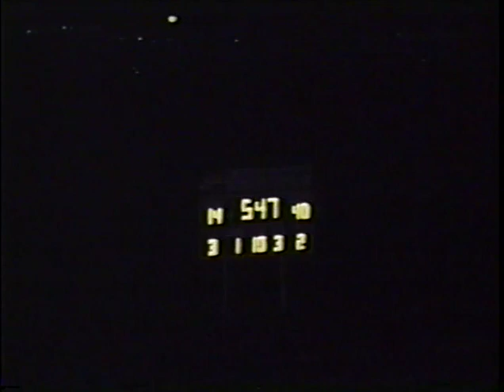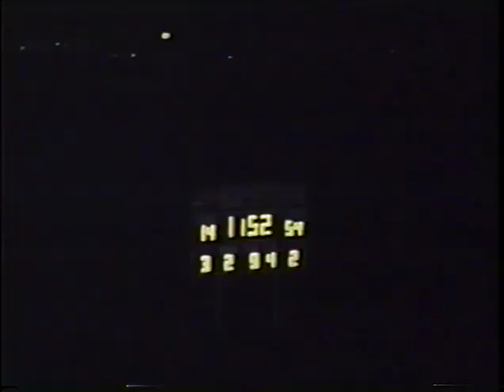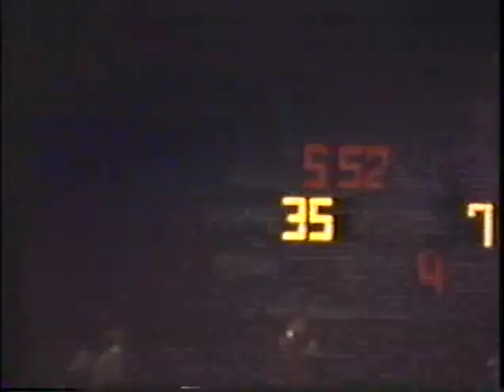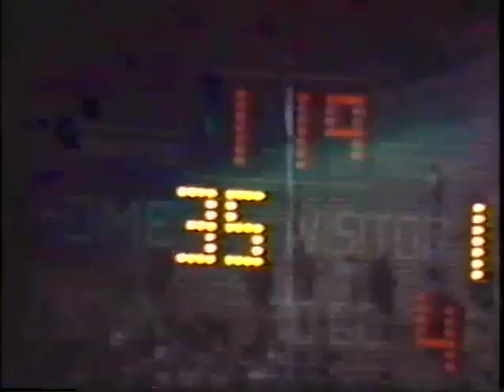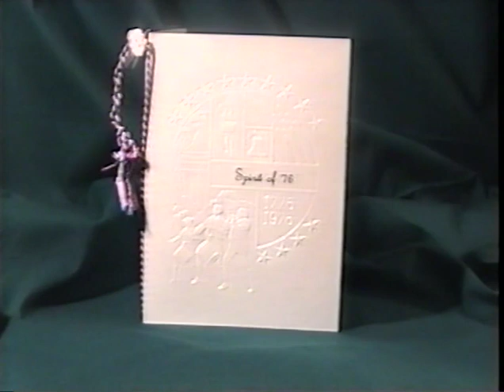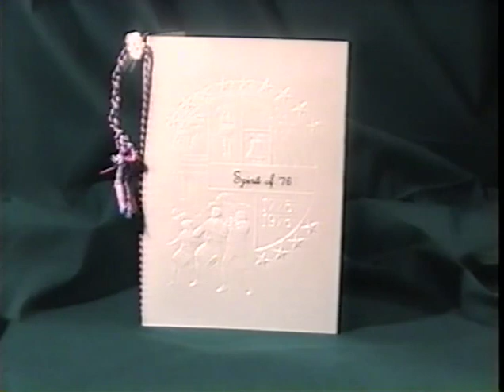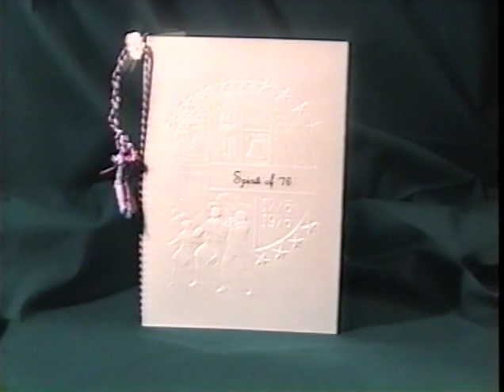Athens High School (AL) 1975 Football Highlights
Season highlights from the 1975 3A Alabama State Football Champions - The Athens High School Golden Eagles. Concludes with highlights from the 35-15 state championship victory over Andalusia.